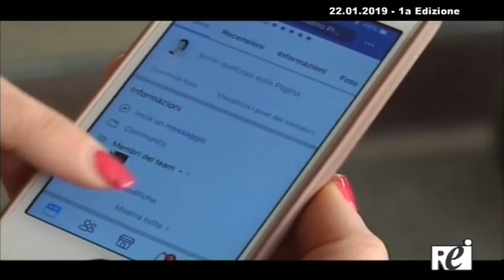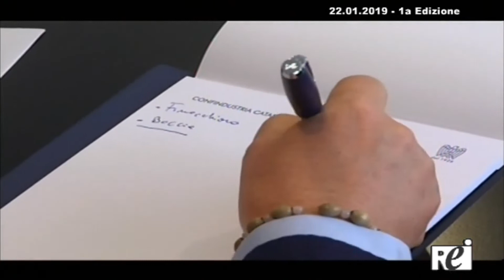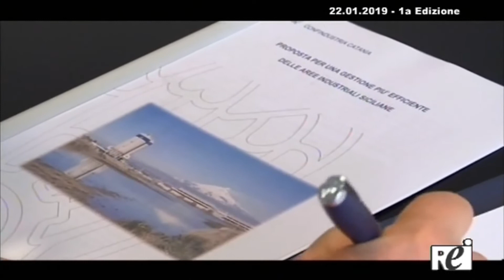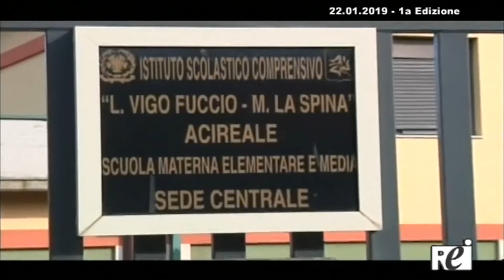OraTG REITV 22-01-2019 - 1a Edizione